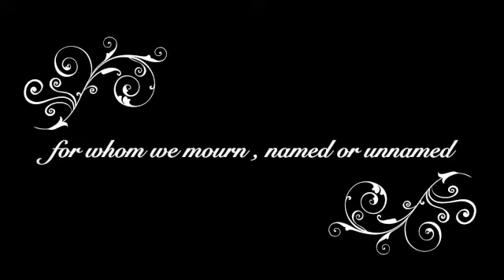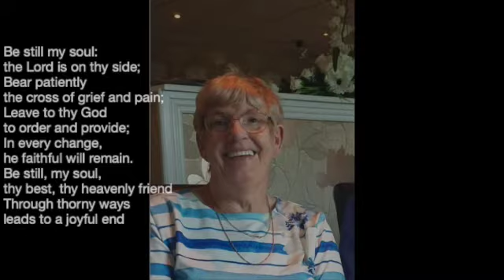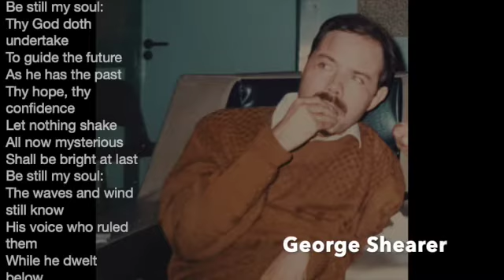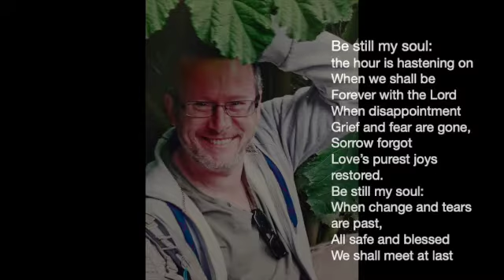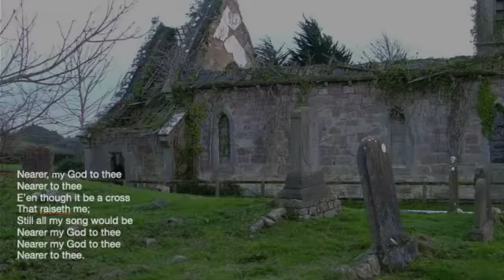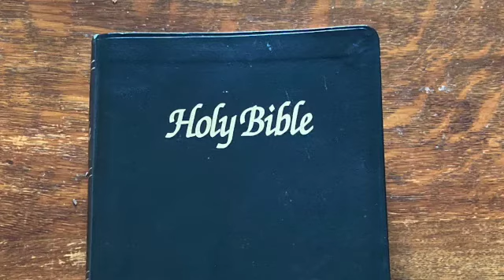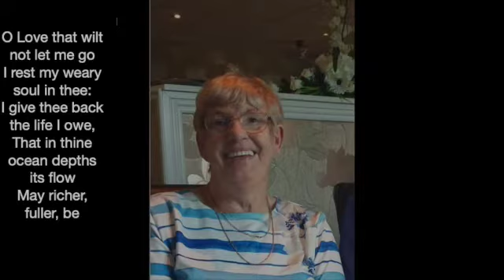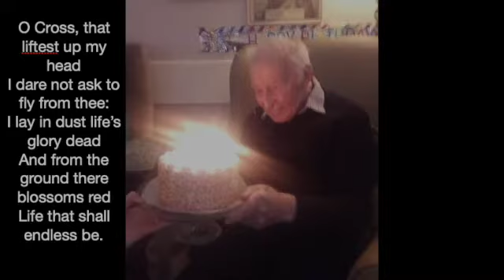MEMORIAL SUNDAY SERVICE - 14/3/2021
for Dundalk Group of Parishes and Drogheda Group of Parishes this Memorial Service for all who have died since COVID restrictions came into force. We hope that it will be of some comfort to all who were unable to celebrate the life of a loved one as they would have wished.